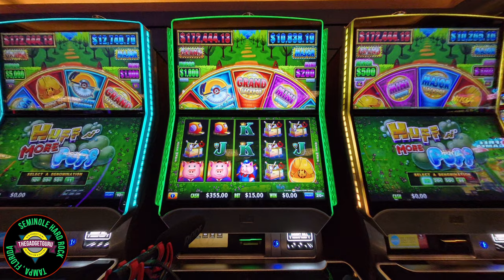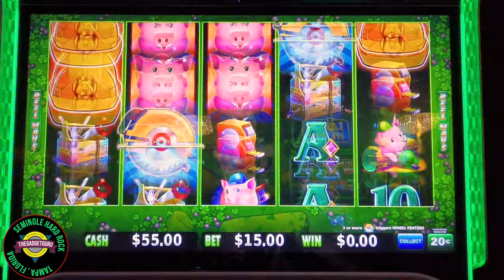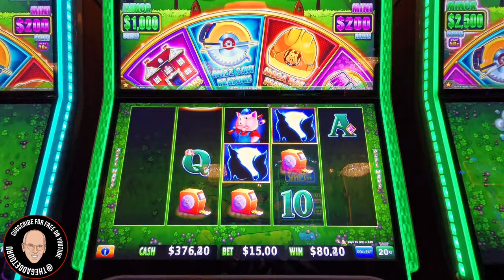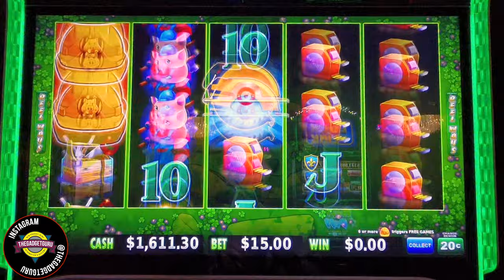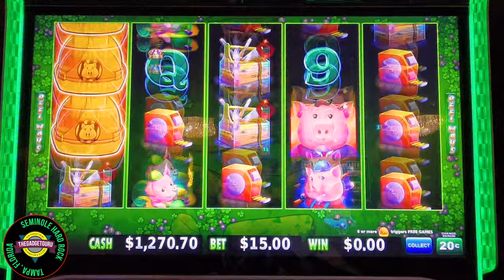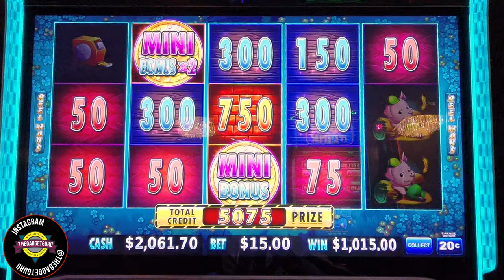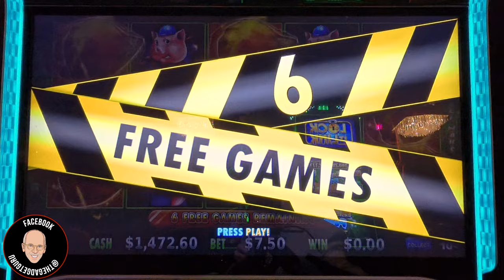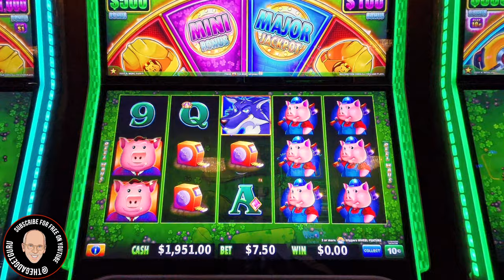How I Plan My Gambling Funds. Are Tickets Better Than Cash? Huff n' More Puff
Will using the @JackpotJoeSlots method allow me to leave with a win? He won a grand jackpot on Huff n' More Puff playing $15 per spin at at 20¢ denomination so I thought I would try comparing his method to betting $7.50 per spin at a 10¢ denomination to see which one percentage wise, gave the better payback.

There's four bonus rounds in this video and if you prefer to bypass the commentary and see only the bonus rounds, here's the timestamp links:

0:00 Intro
13:56 Buzz Saw Bonus
20:30 Hat Bonus